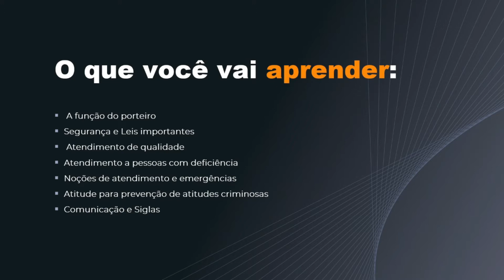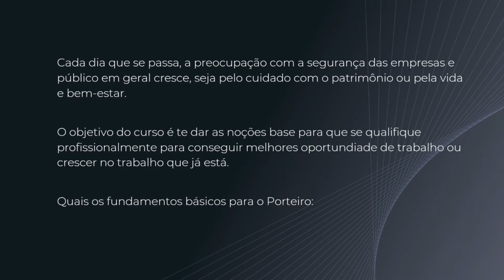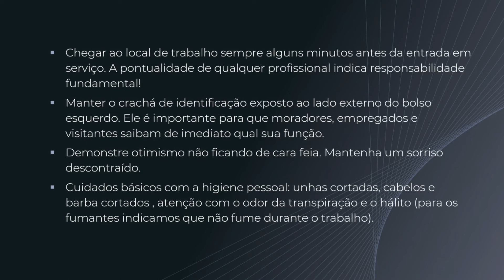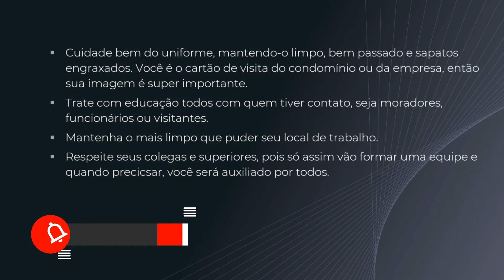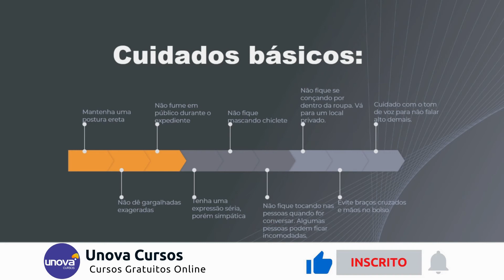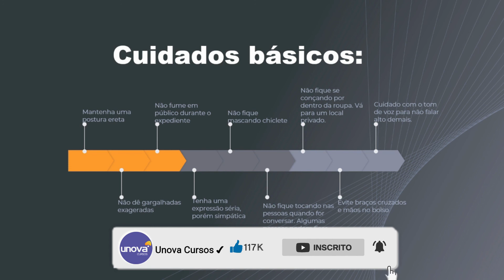Curso de Porteiro Gratuito | Unova Cursos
Aprenda sobre como ser um Porteiro! Matricule-se já no Curso Gratuito Online da Unova Cursos. Com opção de emitir o Certificado! Comece agora mesmo.